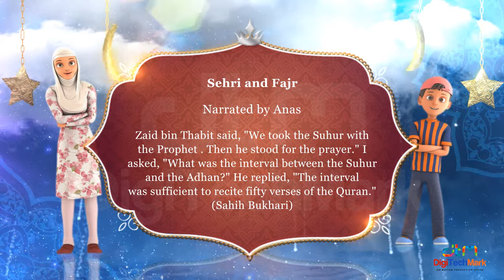Interval of Sehri and Fajr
An Islamic service message by DTM.
Prophet (PBUH) said: "The interval was sufficient to recite fifty verses of Quran"